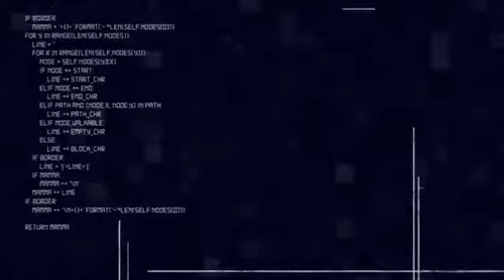The Page Left Behind (DAGames Mashup)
*Both of these songs are owned by DAGames, not me!*